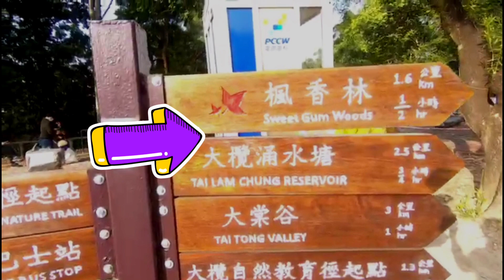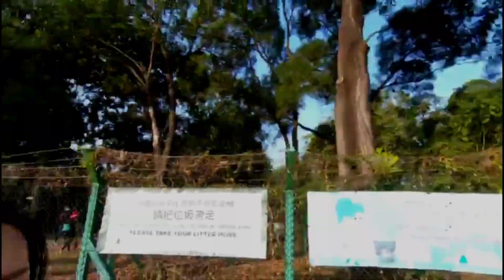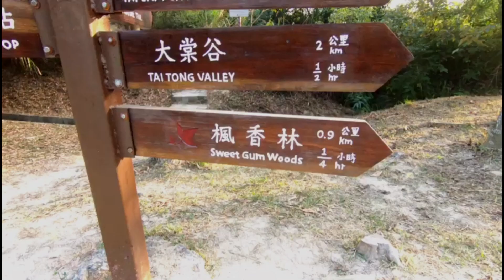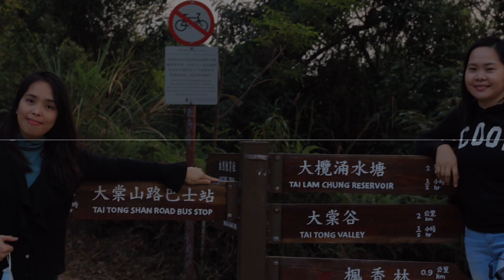EXPLORING SWEET GUM WOOD with SHASHA DASH | aLeN DT